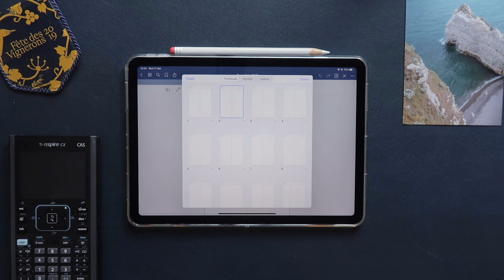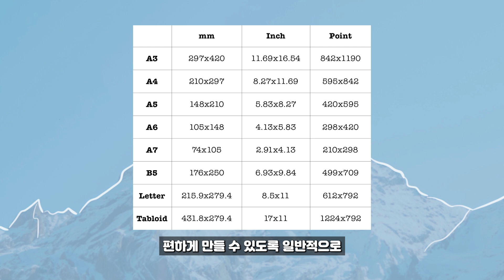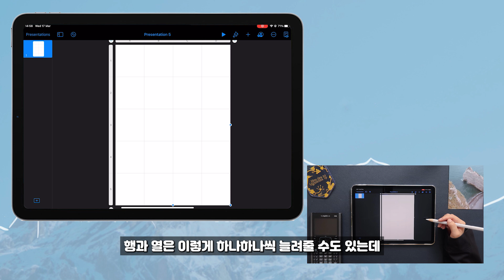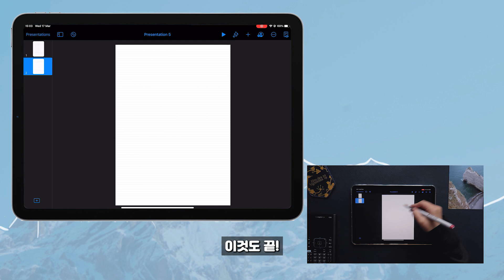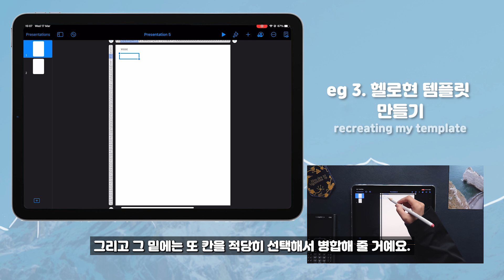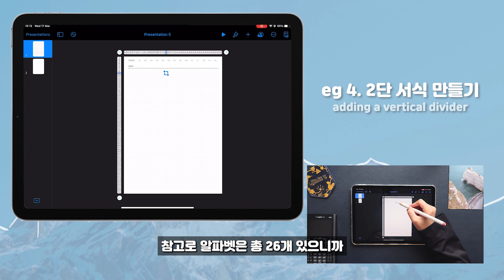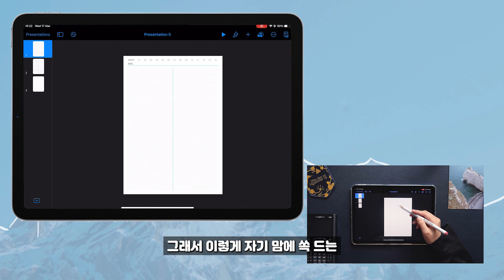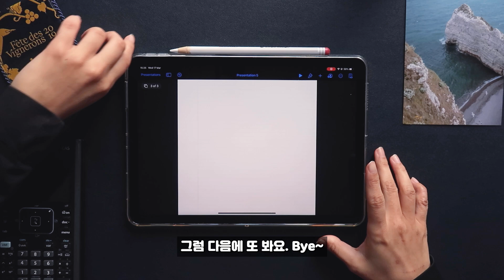📝 아이패드로 굿노트 속지 직접 만드는 방법 (feat. 서식 무료 공유)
안녕하세요~ 헬로현입니다! 💙 혹시 인터넷에 있는 무료 서식이 뭔가 2% 마음에 안 들고 직접 굿노트 속지를 만들고 싶나요? 오늘 영상에서는 아이패드로 키노트 앱 하나를 이용해서 맘에 쏙 드는 굿노트 속지를 직접 만드는 방법을 알려드릴게요!

0:00 intro
0:50 본격적으로 시작
1:07 1단계: 사이즈
2:23 2단계: 형식
5:36 3단계: 디테일
10:46 4단계: 색깔
12:17 outro

📎굿노트 서식 무료 다운로드 링크 (구글 드라이브)

🛒 영상에 나온 상품 정보:
1) 애플 아이패드 에어 4 (2020) WiFi, 64GB, Sky Blue
3) 애플펜슬 2세대 D스트라이프 12컬러 스킨 보호필름 2매

혹시 관심 있으신 분들은 링크로 가입하시면 여러분도 2개월 공짜로 사용할 수 있고 저도 2개월 무료로 사용할 수 있어요!